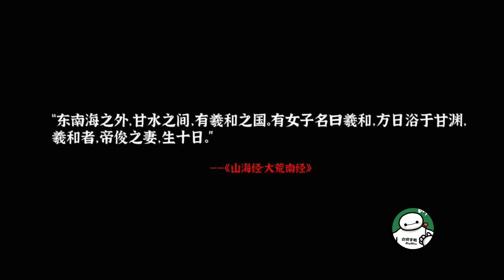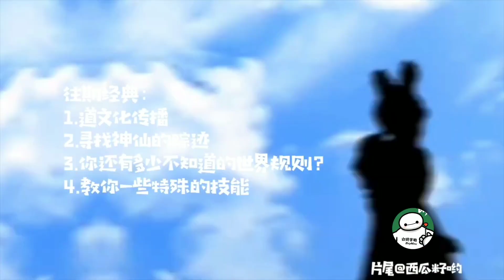以凡人之躯，比肩神明，他才是上古第一修行者